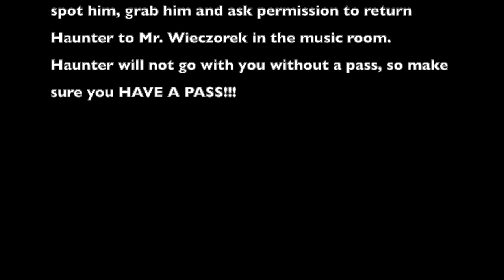Haunter Escape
Haunter has escaped his painting! - Look around the building and find him!